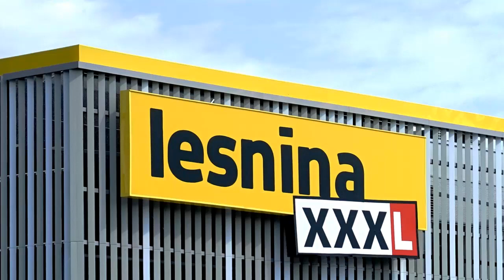Otvorenje preuređenog Lesnina Zagreb East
Vidimo se povodom ponovnog otvorenja Lesnine Zagreb East uz koncert grupe Vatra te 20% popusta na namještaj i opremu za dom. Kreirajmo dom zajedno.